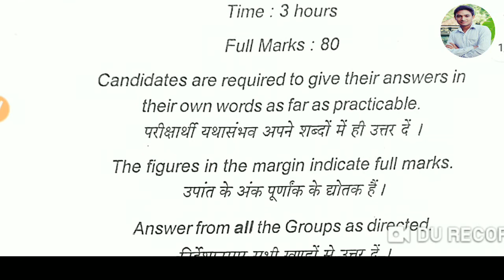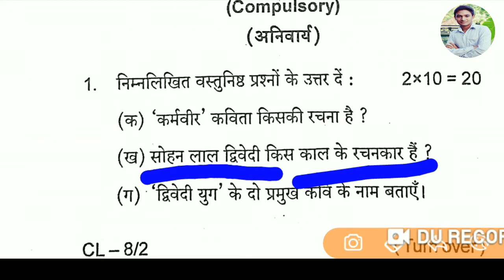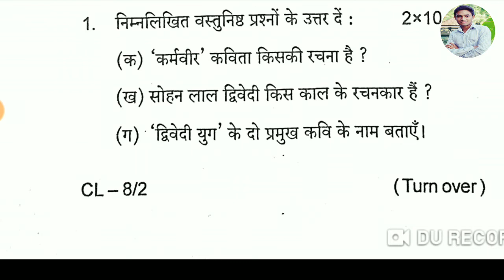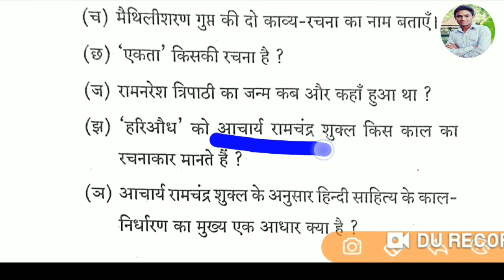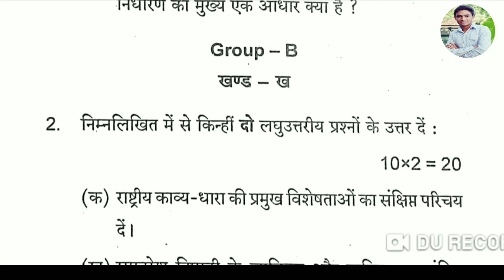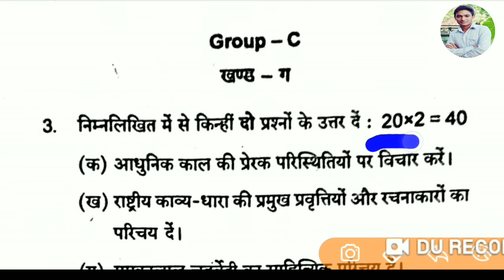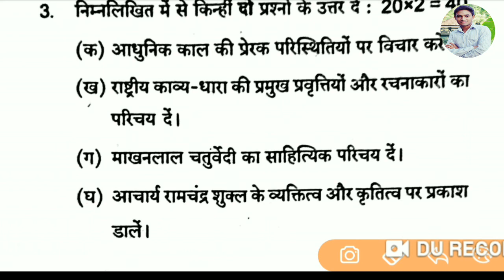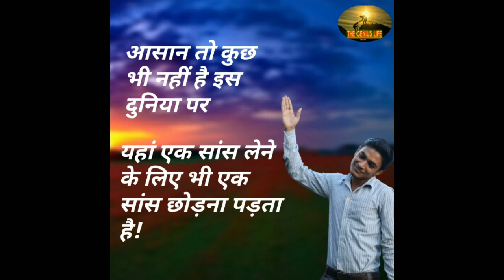BA second semester Hindi question papers, Hindi semester 2 question copper 4, the genius life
BA second semester Hindi question papers, Hindi semester 2 question copper 4, the genius life, Hindi second semester question paper,

Hindi semester 2 question answer,
Hindi for paper 4, Hindi honours semester 2 question paper, Hindi honours question,
Hindi honours previous year question paper,
Hindi honours 2nd semester previous year question paper,
Hindi honours 2nd semester previous question paper , Hindi honours ka question , semester 2 Hindi question, the genius life

Hindi honours 2nd semester,

हिंदी मेंे में स्नातक द्वितीय सेमेस्टर में आपको कुल 1 सौ में से 80 अंकों का परीक्षा के माध्यम से अंक लाना होता है।
इस परीक्षा में कुल पूर्णांकों के संख्या 80 होती है।

हिंदी के द्वितीय सेमेस्टर पेपर फॉर में ऊपर मैंने जिस प्रकार वीडियो में बताया है उसी प्रकार से पूछा जाता है।

उत्तर लिखते समय आप निम्न बातों का ध्यान रखें।

आपको 10 अंक के प्रश्नों का उत्तर डेढ़ सौ शब्दों में देना है।

15 अंक के प्रश्नों का उत्तर 175 शब्दों में देना है।

20 अंकों के प्रश्नों का उत्तर 225 शब्दों में देना है 300 शब्दों तक।

हम उम्मीद करते हैं कि हमारे द्वारा दी गई जानकारी से आपको आपके परीक्षा में आसानी होगी धन्यवाद।